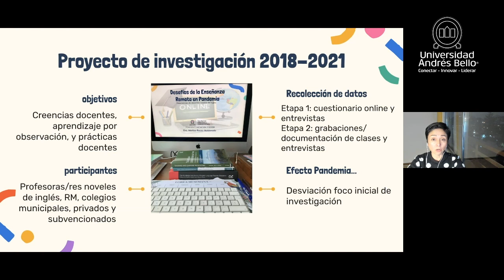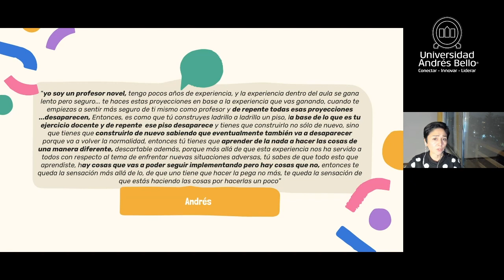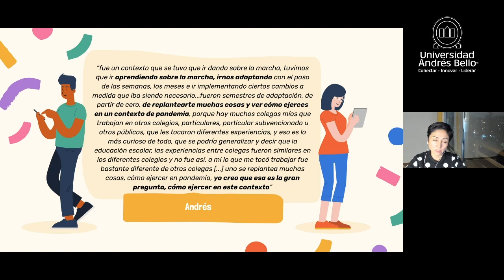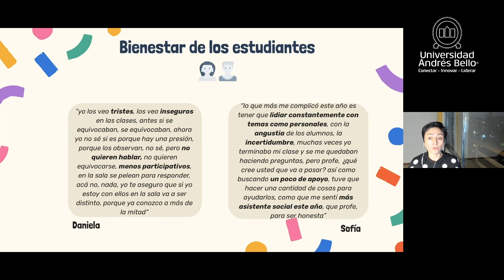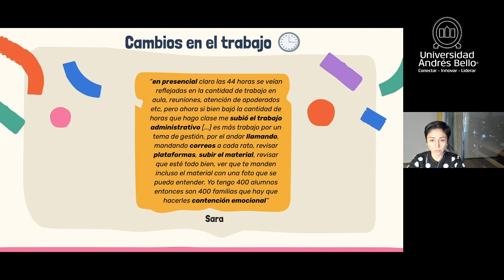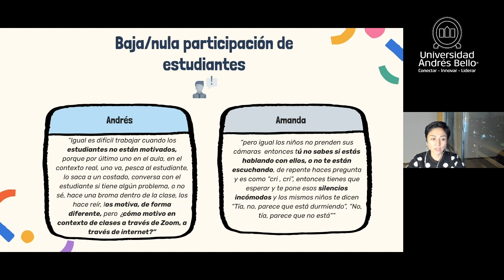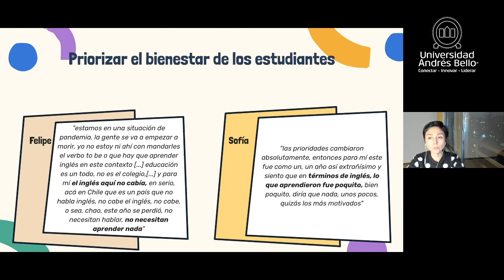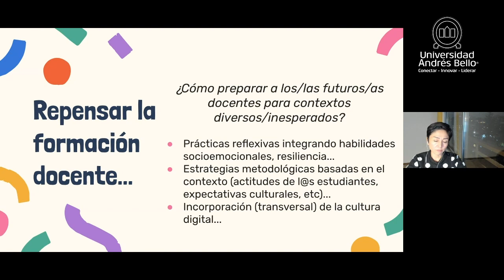Seminario: Los desafíos de la enseñanza remota en Pandemia "Experiencias de docentes noveles"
La Escuela de Educación de la Facultad de Educación y Ciencias Sociales de la Universidad Andrés Bello realizó el Seminario y Conversatorio “Los desafíos de la enseñanza remota en Pandemia: Experiencias de docentes noveles de inglés – Fondecyt 11181138”.

En este seminario se reflexionó en torno a algunos de los desafíos que presentó la migración apresurada a la educación en línea, durante el inicio de la pandemia (2020), y cómo un grupo de docentes noveles enfrentaron tales desafíos.

La actividad comprende algunos de los factores que influyeron en las prácticas docentes de profesores/ras noveles del sistema escolar chileno durante la inesperada transición de enseñanza presencial a educación virtual al inicio de la pandemia.

Expone: Maritza Rosas Maldonado Académica UNAB. Profesora de Inglés. Dra. en Lingüística Aplicada, University of Liverpool.